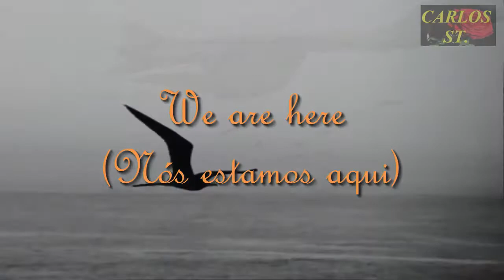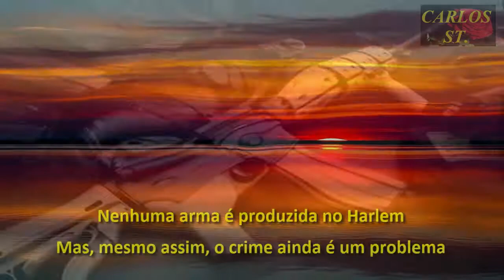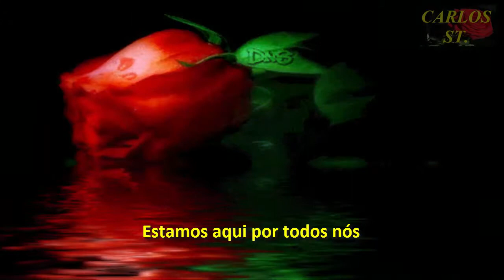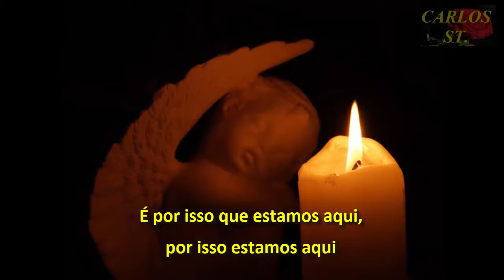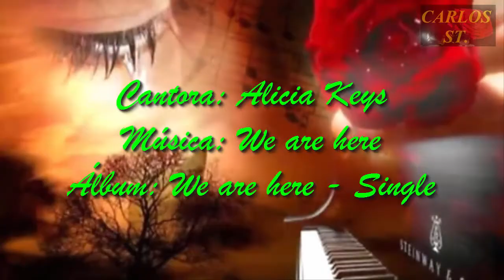ALICIA KEYS - WE ARE HERE (Traduzida pt br)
Se gostou, deixe o joinha, se inscreve e ative o sino de notificações para saber de novos vídeos